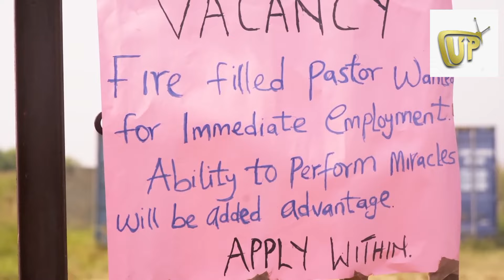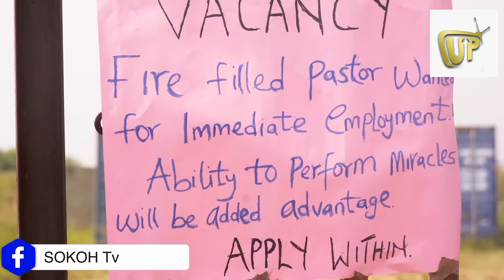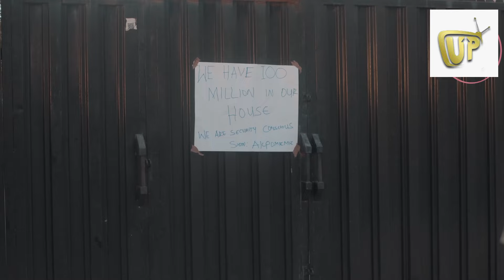DIVINE HUSTLERS / SOKO , MOG , ZINNY / STREET ANOINTING